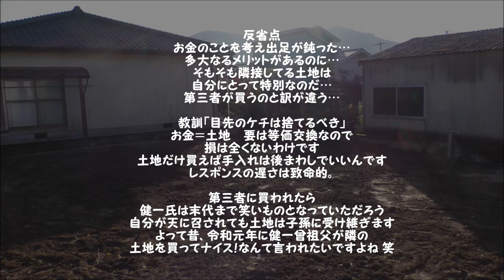隣の土地買いました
☆苔動画アップします！☆